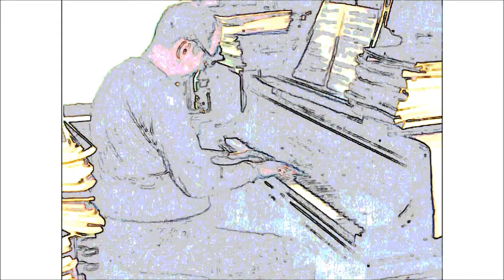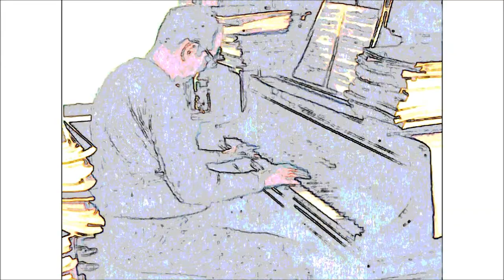Improv - The Daily Victory (2012Oct04)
Improv - The Daily Victory